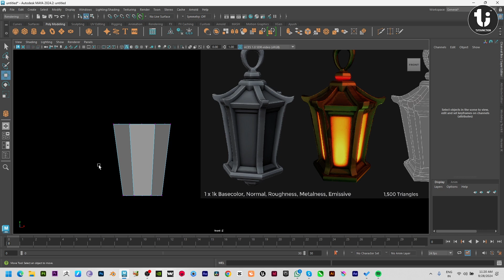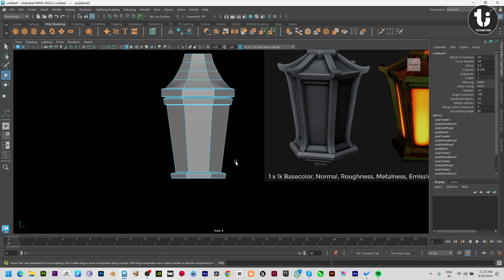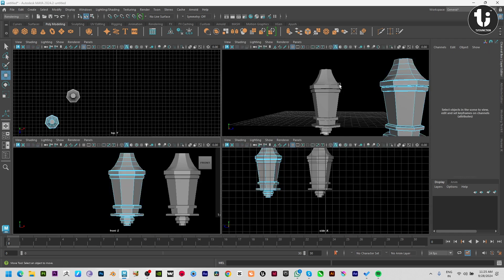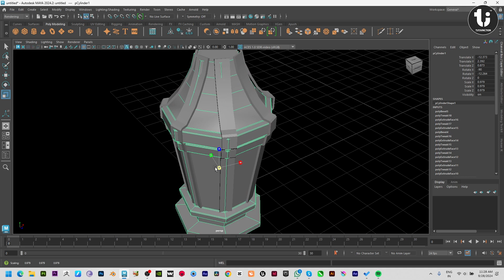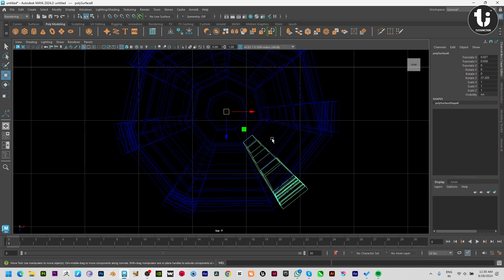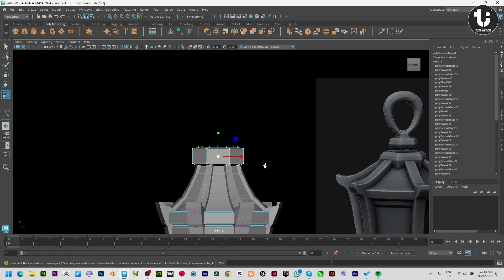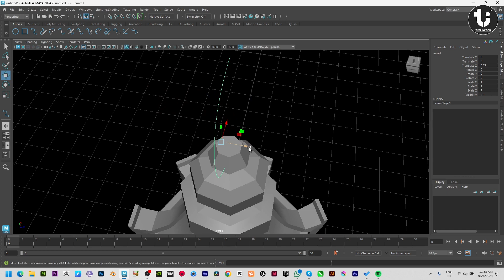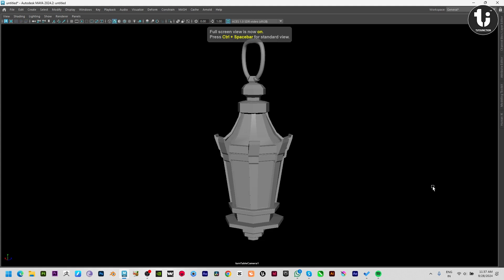Step-by-Step Guide to Lantern Modeling in Maya: Create Stunning 3D Designs!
In this comprehensive tutorial, we'll take you through a step-by-step guide on how to create stunning 3D lantern models using Autodesk Maya. Whether you're a beginner or an experienced artist, this video will walk you through the entire process of lantern modeling, from basic shapes to intricate details.